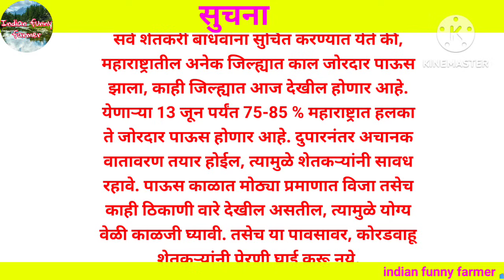4 जून महाराष्ट्र हवामान अंदाज | हवामान अंदाज लाईव्ह |मच्छिंद्र बांगर हवामान अंदाज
4 जून महाराष्ट्र हवामान अंदाज | हवामान अंदाज लाईव्ह  |मच्छिंद्र बांगर हवामान अंदाज | अंदाज

आपले प्रश्न:-

मे महिना हवामान अंदाज

4 जून हवामान अंदाज

संपूर्ण एप्रिल हवामान अंदाज

जून भारतीय हवामान अंदाज

महाराष्ट्र जून हवामान अंदाज

4 जून हवामान अंदाज

5 जून हवामान अंदाज

7 जून हवामान अंदाज

8 जून हवामान अंदाज

9 जून हवामान अंदाज

10 जून हवामान अंदाज

12 जून हवामान अंदाज

महाराष्ट्रात उन्हाळ्यात पाऊस येईल का

हवामान अंदाज

4 ते 12 जून हवामान अंदाज

हवामान अंदाज

जून हवामान अंदाज

जुलै हवामान अंदाज